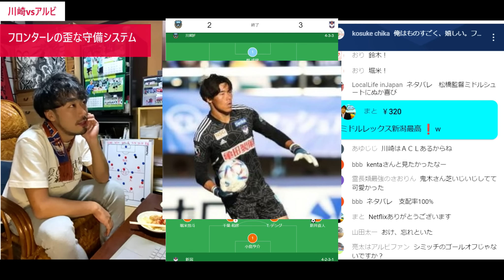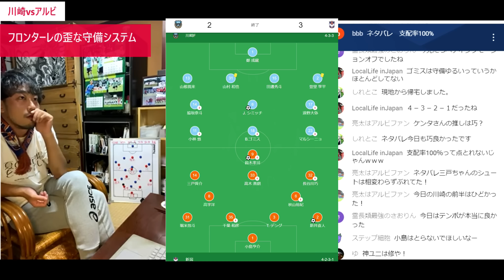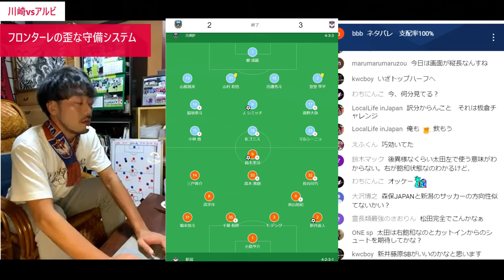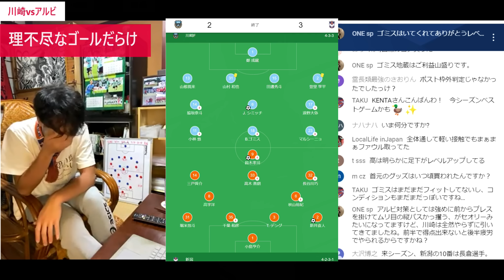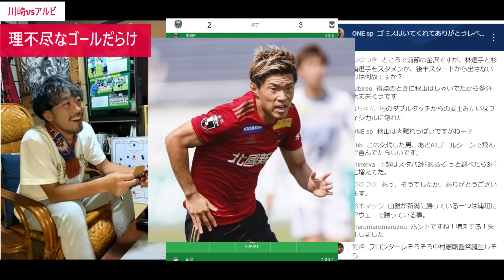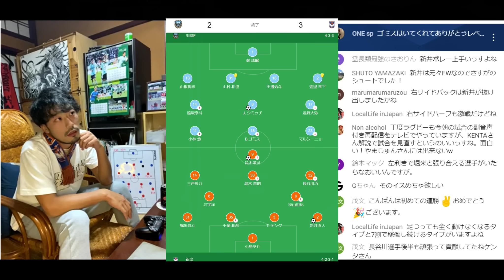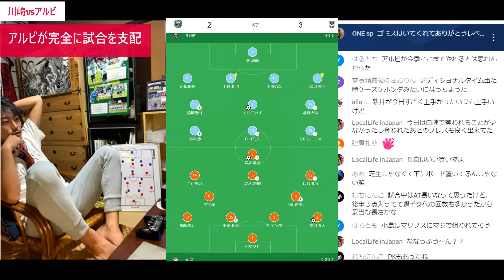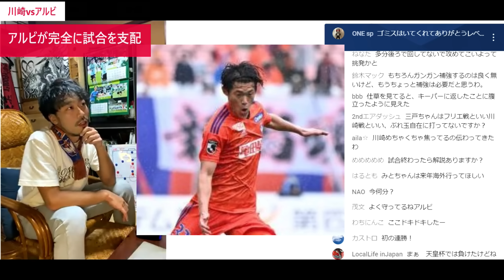【ゴラッソ3連発!!!】アルビレックス新潟、異様な守備システムを仕組んできた川崎フロンターレを完全粉砕。ピッチでは何が起こっていたのか？超わかりやすく解説します【生配信切り抜き】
元の生配信はこちら↓
今回は特別に切り抜き方式で作ってみました。大変だったんで二度と作らないと思います笑